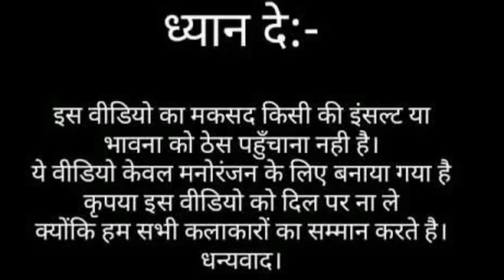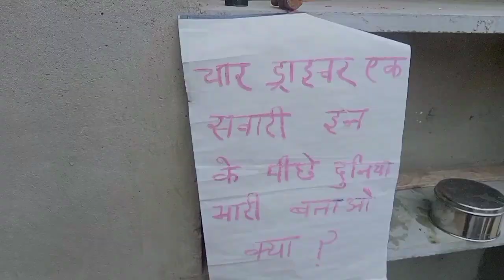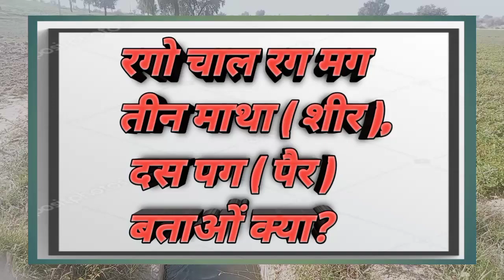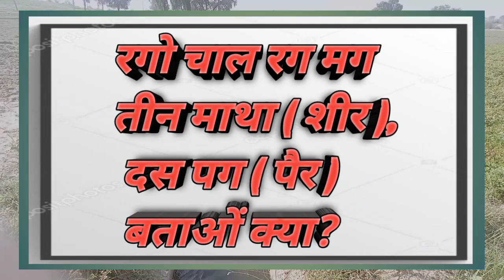जानिए किस ने दिया मेरे सवाल का सही जवाब //New vlog in my channel